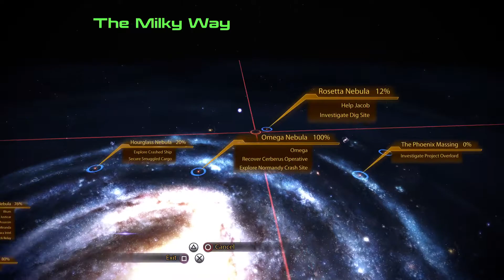Mass Effect 2 Renegade Playthrough - Part 7 [PS5] Mass Effect Legendary Edition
Class: Adept
Character Name: Truman Shepard
Bio: Colonist | Ruthless
ME1 LI: Ashley | ME2 LI: Tali'Zorah
Tendency: Renegade